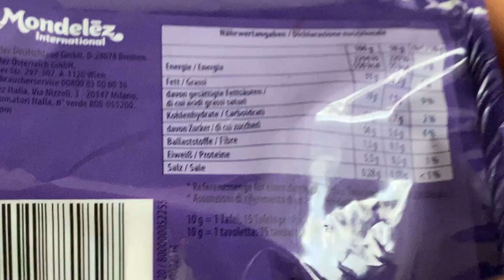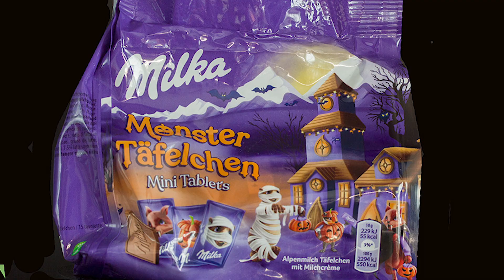Halloween chocolate tablet from Milka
Mondelez

00:00 Intro , 360 degree rotation
00:10 Show and open the package
01:05 more pictures

Video from the Halloween series
Playlist Halloween:

thanks4watching

thanks4watching